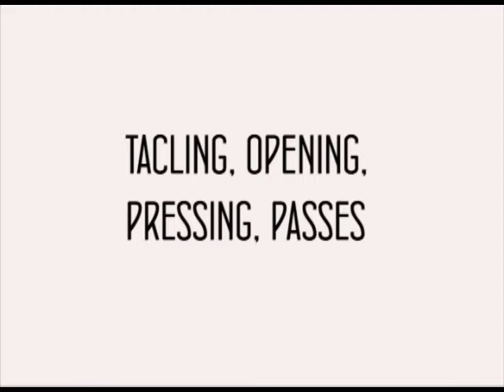Tsyutsyura Vasyl FC Skala Stryi. Highlights October 2013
Tsyutsyura Vasyl, 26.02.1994, height 1.77m, weight 69 kg, Ukraine, striker, FC Skala Stryi